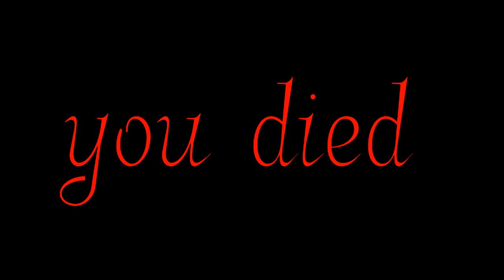red ball girl does training or something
hehehehehehehe